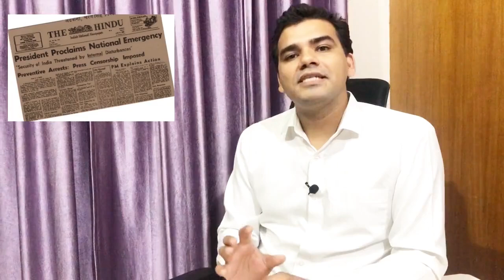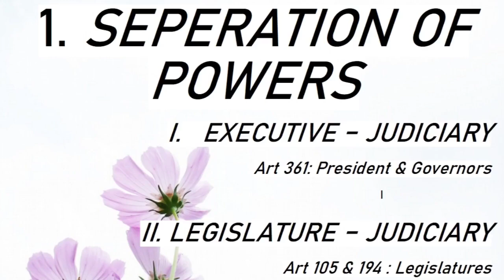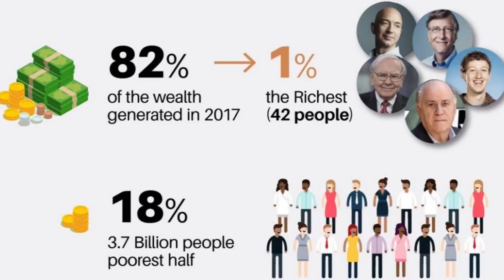7.5.2 EXCEPTIONS TO EQUALITY :ARTICLE 14 : S. Siwach (IIT ROORKEE, UPSC INTERVIEWEE, 5 UPSC PRELIMS)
This video completes Article 14.

About the educator:
Savtantar Siwach
IIT Roorkee (AIR 1653)
UPSC Prelims 5 times in row.
UPSC civil services interview appeared.
HCS civil services interview appeared.
Former National Taekwondo champion (ITF)

Reference: Indian Polity by M. Laxmikant.

Advice : Watch the video, and then read it from M. Laxmikant for best results.
Do not make unnecessary notes. Read M. Laxmikant multiple times.